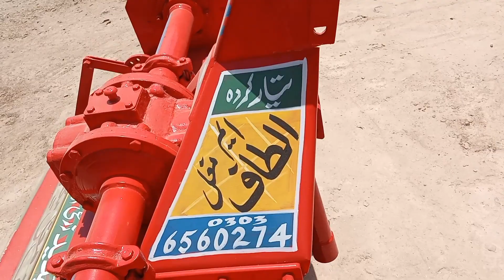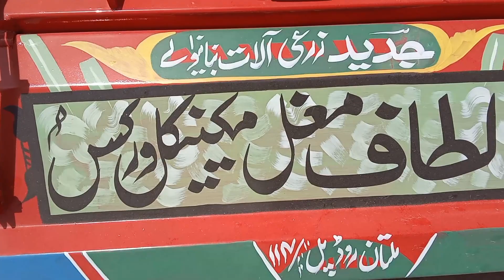rotawaiter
rotavator price
rotavator machine
krishi media and tec
ksd rswaraj 855 tractor sale | 855 ਟਰੈਕਟਰ
short video
youtube short video
majedar video
viral video